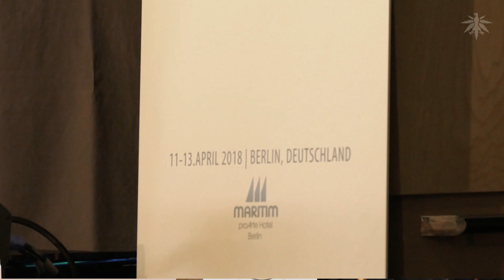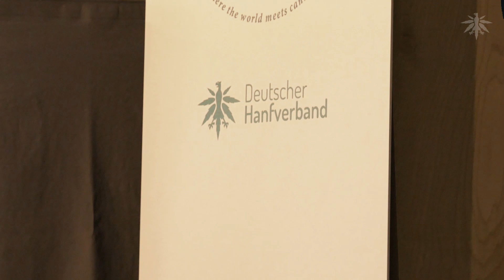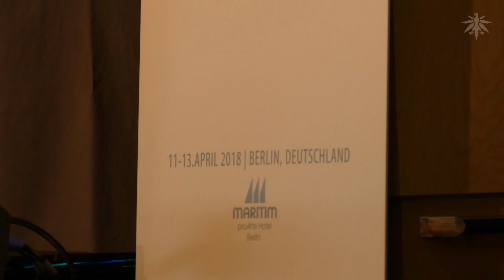ICBC 2018: 1 Jahr med. Cannabis - Wer profitiert?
Vortrag von Georg Wurth auf der ICBC 2018 in Berlin

Vor einem Jahr hat Deutschland seine medizinischen Cannabisgesetze grundlegend geändert. Seitdem hat die Zahl der deutschen medizinischen Cannabispatienten und ihre Nachfrage nach Medikamenten stark zugenommen und eine sich schnell verändernde Landschaft geschaffen, in der Patienten, Ärzte, Apotheken, Krankenversicherungen, Importeure und angehende heimische Produzenten eine Rolle spielen. Georg Wurth, Leiter des Deutschen Hanfverbandes (DHV), wird einen Überblick über alle wichtigen Aspekte der Branche geben und deren jeweilige Nuancen beleuchten.

Du willst die Arbeit des Deutschen Hanfverbands unterstützen? Jetzt Fördermitglied werden!